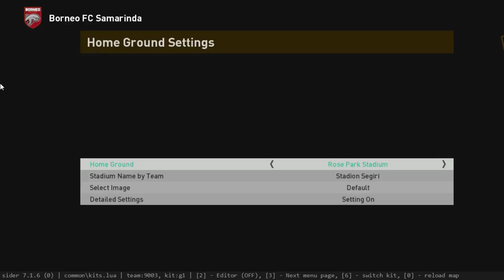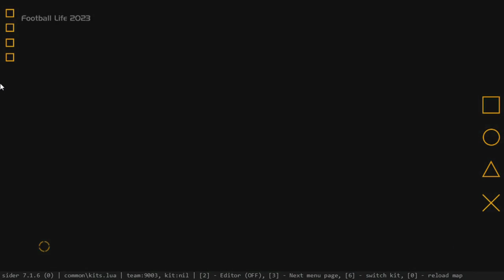Liga Indonesia EP05 Pes 2021 | Review Borneo Samarinda FC Musim 2023/2024 for Football Life 2023 SP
Halo semuanya, di video kali ini kita akan membahas tim Borneo Samarinda FC musim 2023/2024 mulai dari Kit, Real Face, Mini Face dan Squad Terbaru (Option File : 6 Agustus 2023)

*Minimal budayakan baca dulu sebelum komen ya, semua file didapatkan dari beli bukan asal ambil dari konten orang lain dan sudah jelas ini hanya review tidak disertakan link download/upload file tanpa ijin

Credits :
whoever deserves it